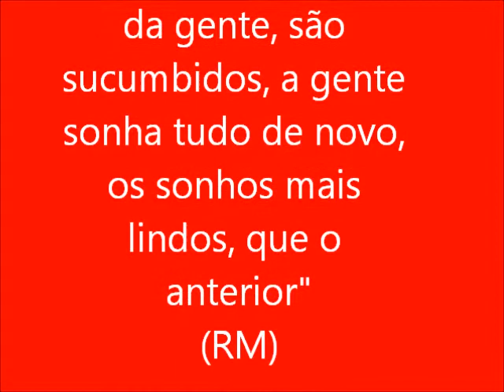FELIZ NATAL ROBERTA MIRANDA 25/12/13